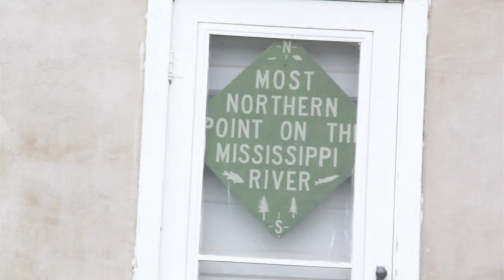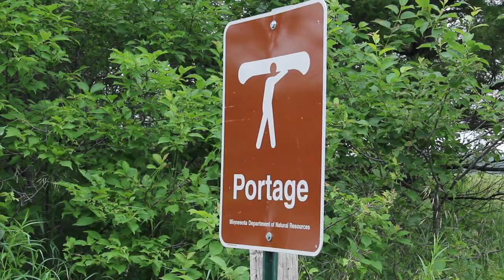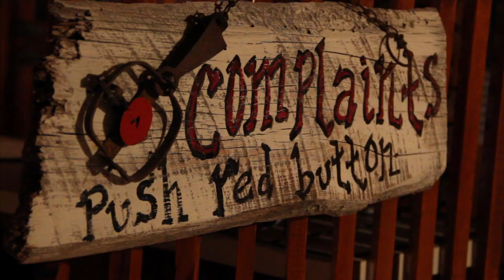Lakes - Mississippi River (Ep.3)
After leaving the headwaters, it's time to cross a group of lakes. First stop is Lake Bemidji. From there, we approach the most northern point of the river and then arrive to our first major portage around a dam. This episode is ALL ABOUT LAKES! We end it by paddling through the 5th largest lake in Minnesota, Lake WInnibigoshish!